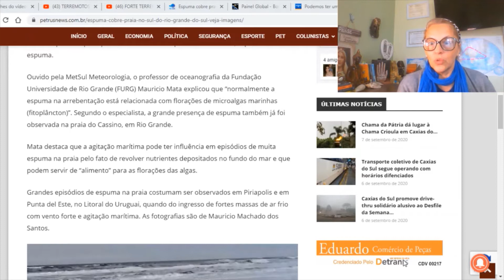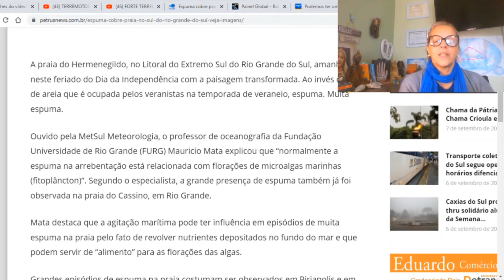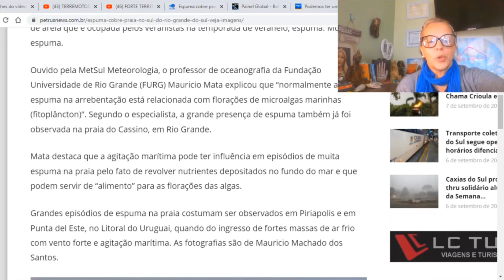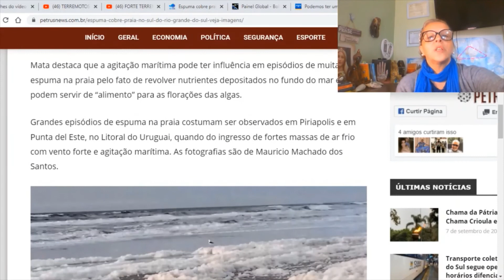O QUE SERÁ ISSO???HERMENEGILDO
A praia do Hermenegildo, no Litoral do Extremo Sul do Rio Grande do Sul, amanheceu neste feriado do Dia da Independência com a paisagem transformada. Ao invés da faixa de areia que é ocupada pelos veranistas na temporada de veraneio, espuma. Muita espuma. As fotografias são de Mauricio Machado dos Santos.